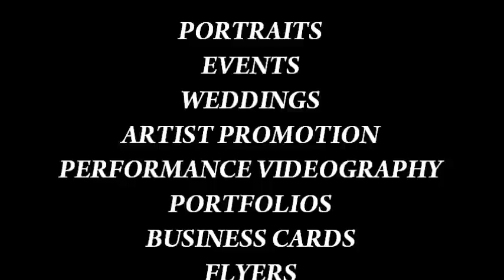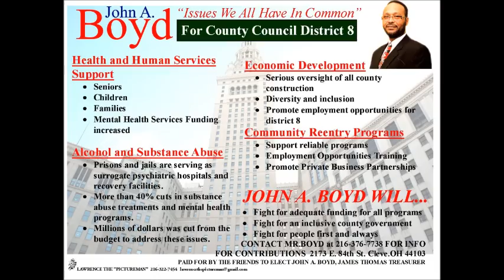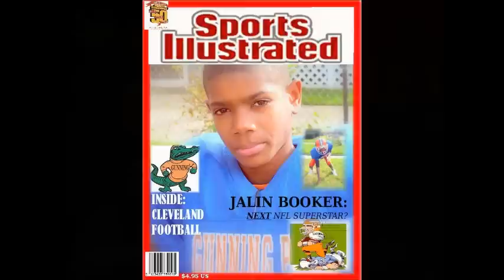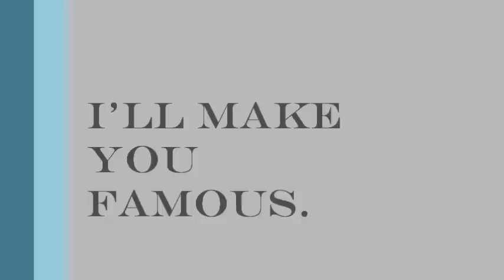Lawrence the Pictureman Photography & Design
Lawrence the "Pictureman" of Cleveland Ohio with samples of his promotional designs and concepts. Available for individuals, organizations, photography & videography services, event / fundraiser photographer.